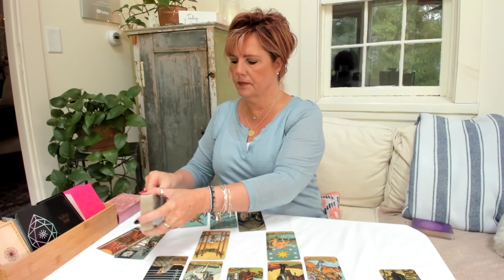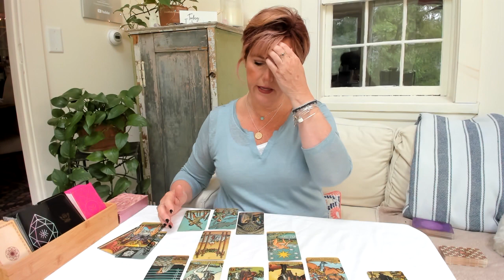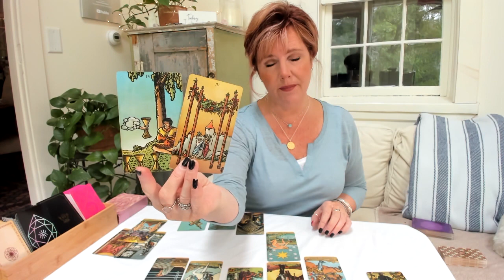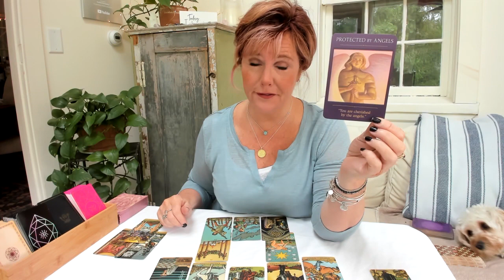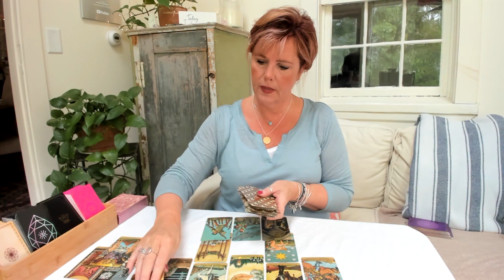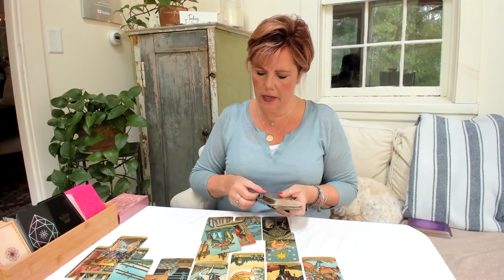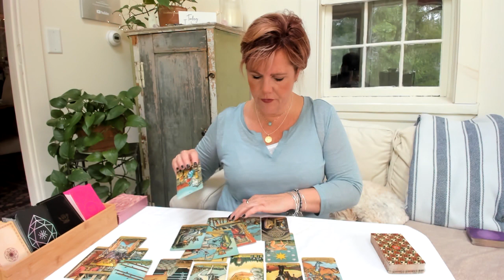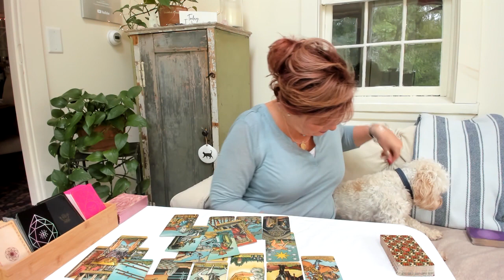Gemini: Twin Flame, Soulmate or Karmic? *First Love Returns* Tarot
Schedule:
Gemini/libra/Aquarius: Tuesday 6/1
Aries/Leo/Sagittarius: Wednesday 6/2
Cancer/Pisces/Scorpio: Thursday 6/3
Capricorn/Taurus/Virgo: Friday 6/4